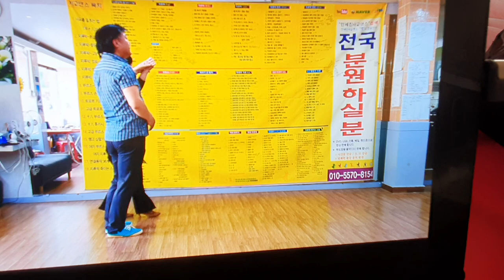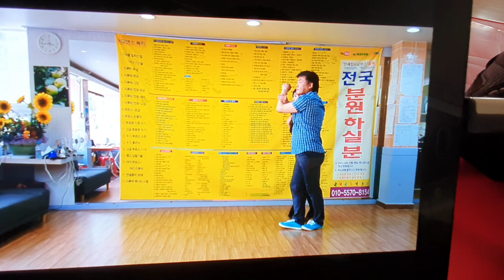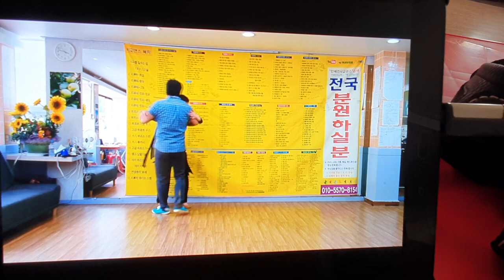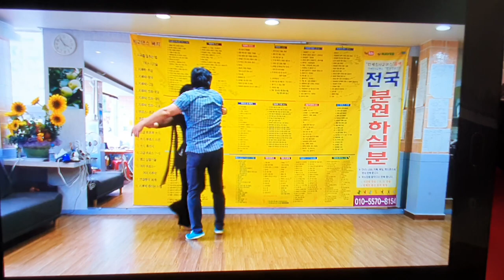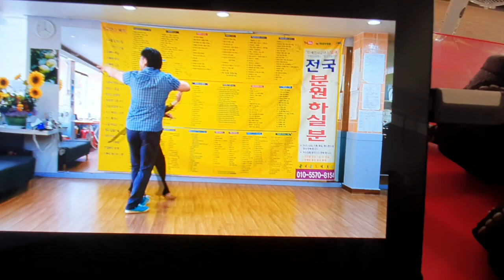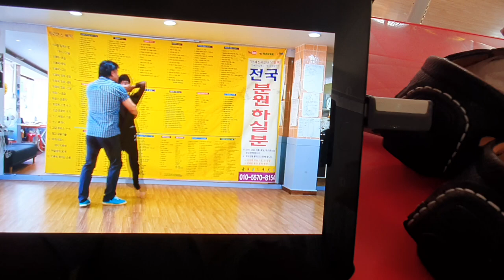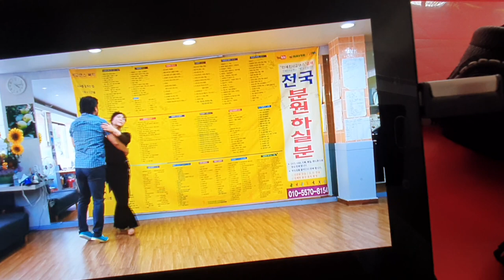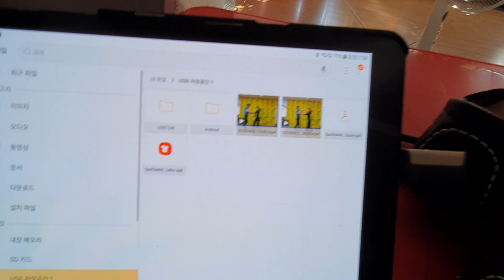안세진댄스학원 이샘 거 설명편 출강환영 21개발 연결10개 010 5570 8154